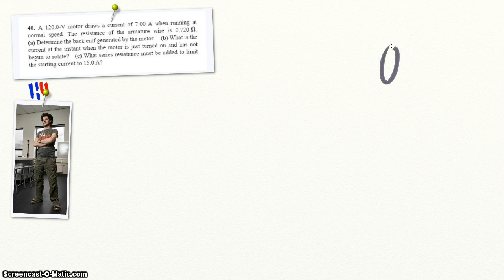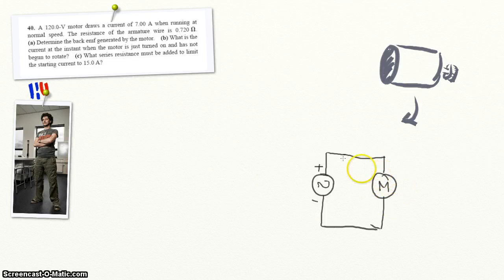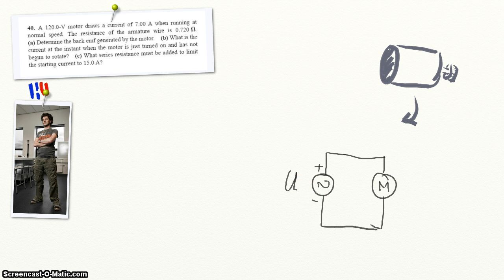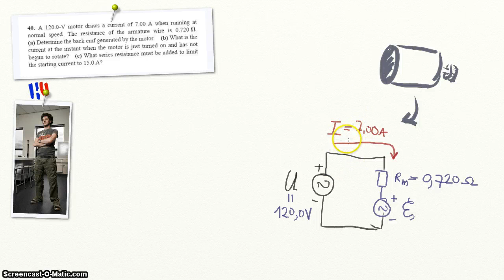Uitleg Cutnell H22 40 8US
Opgave over elektromotor